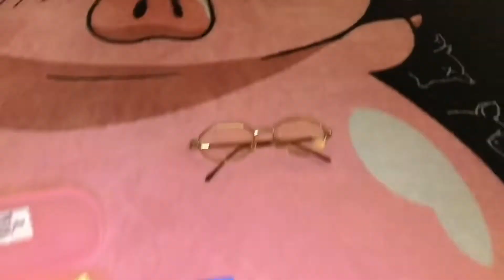PARA MAS MAKITA ANG LAHAT AT MALINAWAN❗️❗️❗️